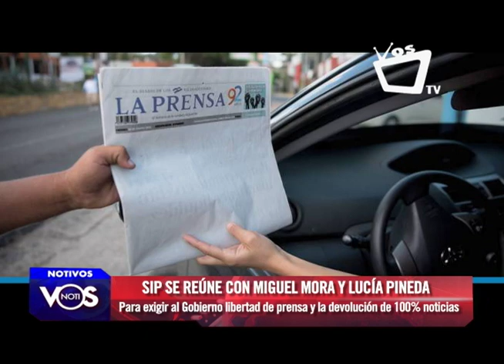SIP se reúne con Miguel Mora y Lucía Pineda Ubau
La Sociedad Interamericana de Prensa (SIP) se reunió con los periodistas Miguel Mora y Lucía Pineda Ubau a un día de que fuesen liberados tras 6 meses en las celdas.